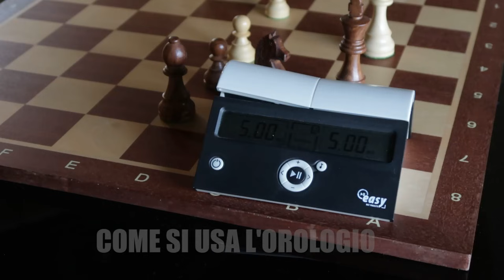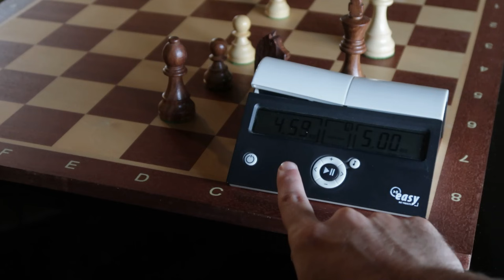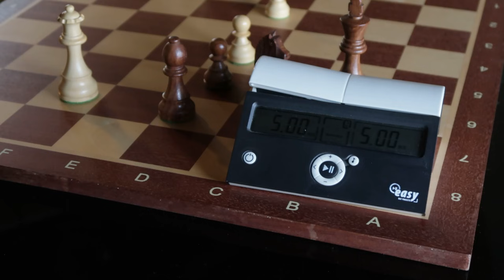Tornei di scacchi: Tutto quello che devi sapere (regole, come funzionano)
Come funzionano i tornei di scacchi? Quali sono le regole? Scopriamole insieme in questo video.